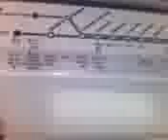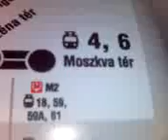The Combino Inside